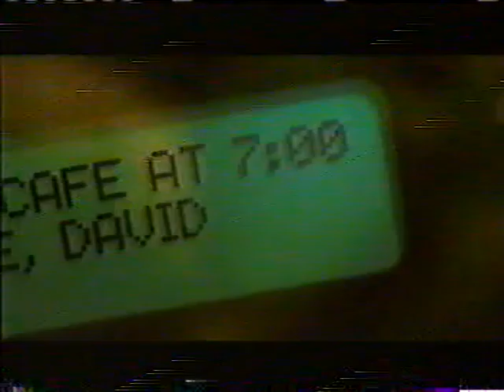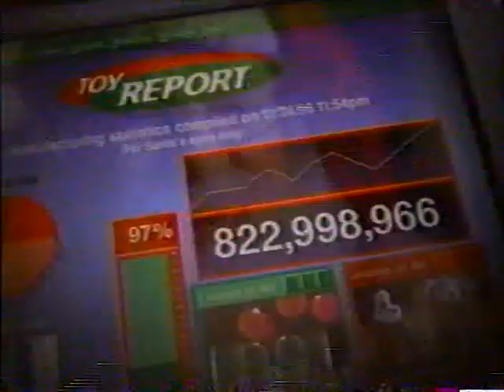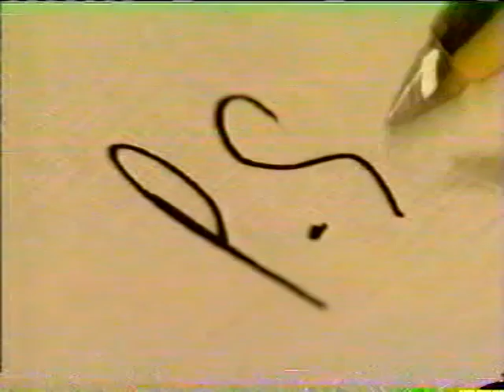1996 Fox Pregame Show Thanksgiving Washington Redskins at Dallas Cowboys Nov 28 NFL Week 14